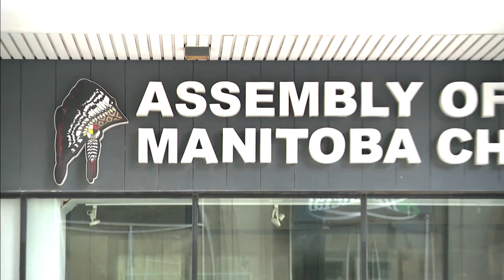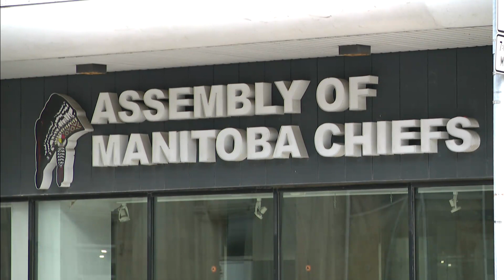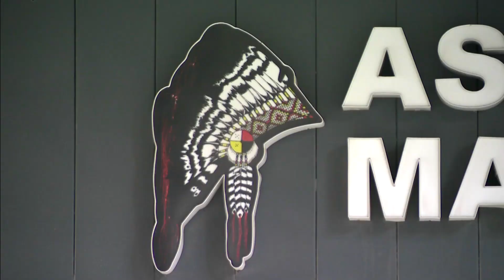Analyzing AMC grand chief’s suspension, treatment announcement | APTN News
APTN News has assembled a panel of distinguished journalists once again to discuss events surrounding the Assembly of Manitoba Chiefs and suspended Grand Chief Arlen Dumas.